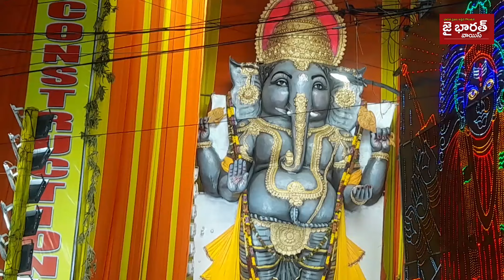Warangal 40 feet Ganapathi || Jaibharath tv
Jaibharath TV: Unraveling the Latest News Across India
Welcome to Jaibharath TV your go-to news channel dedicated to bringing you the most up-to-date and in-depth coverage of national and regional news in India. Stay informed about the latest developments trending topics and significant events from every corner of the country. Our team of experienced journalists reporters and analysts work tirelessly to deliver trustable news that truly matters to you.

Jaibharath TV Indian news channel latest news in India national news regional news trending topics events in India news coverage trusted journalism reliable news news updates India news breaking news top stories news analysis

Jaibharath TV Indian news news channel India news national news regional news trending topics events in India Indian politics Indian economy Indian culture breaking news news updates trusted news reliable news journalism news analysis current affairs top stories latest news news headlines Indian society Indian states news commentary news reportage.